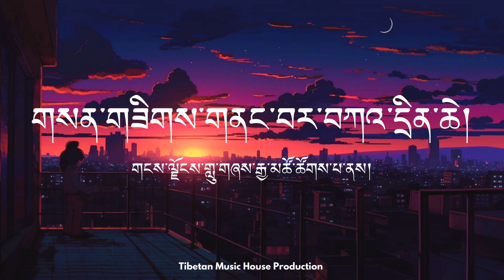Tibetan Song | བདེ་མོ། | Demo | ཟླ་བཟང་རྒྱ་མཚོ། | Dasang Gyatso | Tibetan Music House Production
གཞས། བདེ་མོ།
ལེན་མཁན། ཟླ་བཟང་རྒྱ་མཚོ།

བདེ་མོ།  ༼ ༣  ༽
བདེ་མོ།  ༼ ༣  ༽
བདེ་མོ།  ༼ ༣  ༽
བདེ་མོ།  ༼ ༣  ༽
བདེ་མོ།

བདེ་མོ།  ༼ ༣  ༽
ཁྱེད་རང་སྐུ་ཁམས་བདེ་ལེགས་སམ།
བདེ་མོ།  ༼ ༣  ༽
ཁྱེང་རང་སྐུ་ཁམས་བདེ་ལེགས་སམ།
བདེ་མོ།

ཨ་ཕས་ཡུན་རིང་ལ་ལག་འཇུས།
བདེ་མོ་ཟེར།
ཨ་མའི་འཛུམ་དཀར་སོ་ཕྲེང་བར་ནས།
བདེ་མོ་ལ་ཟེར།
ཡུན་རིང་མ་མཐོང་པའི་ཡུལ་མི།
ཁྱེད་བདེ་མོ་ཡིན་ནམ།
མི་རྟག་ཕུང་བོ་ལ་བདེ་བའི་དུས་ཤིག་མེད་ཟེར་ཡང་།

བཏུང་བ་རྫ་ཆུ་ཟིལ་མ་ཡིན་པས་བདེ།
གྱོན་པ་ཨ་འཇམ་ཚ་རུ་ཡིན་པས་དྲོ།
ལྟ༌བ་འཚེ་མེད་བདེ་ཡིན་པས་སྐྱིད།
ལྡོང་གི་ལ་མོ་ལེན། ངས་གླུ་ཞིག་ལེན།

སེམས་པ་བདེ་ན་བདེ་བ་ཡི་མཆོག་ཡིན།
བདེ་མོ་ཡིན་མིན་ང་ལ་ལབ་ཆོག
བདེ་བའི་ལམ་ཞིག་ང་རང་ཚོས་འཚོལ་ཡ།
སེམས་ལ་འཁོར་བའི་གྲོགས།
མིག་ལ་ཐོགས་པའི་མི།

སྐྱིད་དུས་རྟ་ཕོ་མཉམ་ཞོན།
རྟ་འདོ་བ་མཉམ་ཞོན།
སྡུག་དུས་ཁུར་བོ་མཉམ་ཁུར།
སྡུག་ཁུར་བོ་མཉམ་ཁུར།
ཁྱེད་རང་བདེ་མོར་སྡོད།

བདེ་མོ།  ༼ ༣  ༽
བདེ་མོ།  ༼ ༣  ༽
བདེ་མོ།  ༼ ༣  ༽
བདེ་མོ།  ༼ ༣  ༽
བདེ་མོ།

གླུ་ལེན་ན་ཁུ་བྱུག་གྲགས་གྲགས་བྱེད།
བྱ་ཁུ་བྱུག་སྐད་ལ་འགག་རྒྱུ་མེད།
ངས་འགག་རྒྱུ་མེད་པའི་གླུ་ཞིག་ལེན།
ཁྱེད་བདེ་མོར་སྡོད།
ངས་གླུ་ཞིག་ལེན།

ལྷམ་སྒྲོགས་སྒྱོགས་དང་ང་ཚོས་མཉམ་དུ།
རང་ལ་འཚམ་པའི་ལམ་བུ་ཞིག་བགྲོད་ཐུབ་པའི་སྙིང་སྟོབས་ཤིག་ནམ་ཡང་བསྐྱེད།
ལས་ལ་བསམ་དོན་འགྲུབ་ཐུབ་པའི་ངས་སྨོན་ལམ་བརྒྱབ་ཡོད།

ལུས་ལ་ནད་མེད་ཕྱུག་ལ་གཡང་གིས་སྲུང་།
གཡང་ལ་བཅུད་ཆགས་བསོད་ནམས་དཔལ་གྱིས་ཁྱབ།
ཁ་ལ་ཚ་བའི་ཚིག་རྣ་ལ་གཟན་པའི་གཏམ་ཡིན།
རྣ་ལ་གཟན་པའི་གཏམ་ཁ་ལ་ཚ་བའི་སྨན་ཡིན།

བདེ་མོ།  ༼ ༣  ༽
བདེ་མོ།  ༼ ༣  ༽
བདེ་མོ།  ༼ ༣  ༽
བདེ་མོ།  ༼ ༣  ༽
བདེ་མོ།

བདེ་མོ།  ༼ ༣  ༽
ཁྱེད་རང་སྐུ་ཁམས་བདེ་ལེགས་སམ།
བདེ་མོ།  ༼ ༣  ༽
ཁྱེང་རང་སྐུ་ཁམས་བདེ་ལེགས་སམ།